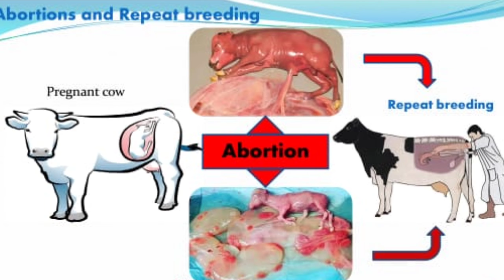Lsd Kit 25 | Lumpy virus | Lampi Rog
Lsd Kit 25 | Lsd Kit | Lampi rog | Lumpy virus | LSD 25

I am anil mishra welcome to our you tube pasu pkshi channel @pashupakshi

About this video is to prevent a disease called lumpi by homeopathy method, you will see Marigold plus and LSD 25 kit. What is Combination and which Shult where and how it works What is the meaning of 25 What is its correct dosage How to apply Watch the full video to understand how effective LSD 25 kit is in Lumpy disease.

लंपी रोग के बारे में बचाव व इलाज की और वीडियो देखने के लिए है प्लेलिस्ट को क्लिक करें🙏

Quire solve in this video

pasupkshi
pasu pkshi
pashu pkshi
anil mishra
lsd kit
Isd kit 25
Isd kit veterinary
Isd kit cow
Isd kit 25 uses in hindi
Isd 25 kit uses in hindi
Isd 25 homeopathic medicine
Isd 25 kit uses
amarigold Isd 25 kit
marigold Isd 25 kit uses in
hindi
Isd kit vet
Isd kit uses in hindi
lumpy skin disease
lumpy virus
LSD
Lampi Skin Disease
lampi rog ka ilaj
lampi virus
lampi
Isd diseases
Isd disease in cows
Isd skin disease
lampi rog

In thumbenil

LDS 25 kit की लंपी रोग में डिटेल वीडियो

shorts videos प्लेलिस्ट में आनंद ले  जानकारी, हंसी ठिठोली, तीज त्योहार, व विभिन्न प्रकार के वीडियो आपके ले उपलब्ध है

मेरी कुछ अन्य वायरल वीडियोज और प्लेलिस्ट

गाय भैंस में दूध की कमी और  कैल्शियम की पूर्ति का वीडियो फायदा जरूर होगा

 मिनरल मिक्सर से बांझपन दूर करे

 12 फिट की रस्सी से 5 मिनट में गाय भैंस की मोहरी, मोहरा, पगहा, कैसे बनाये